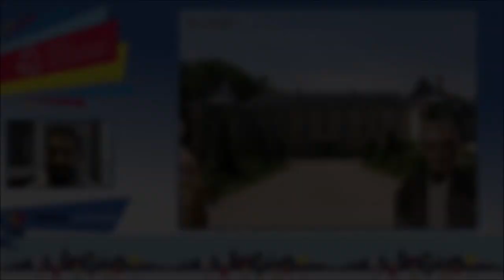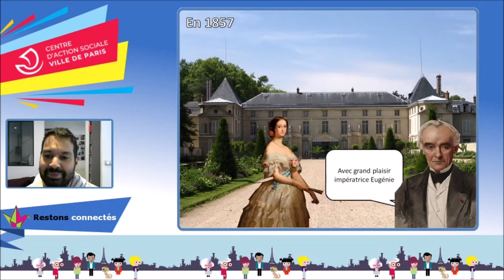la dictée la plus difficile au monde (Partie 1)